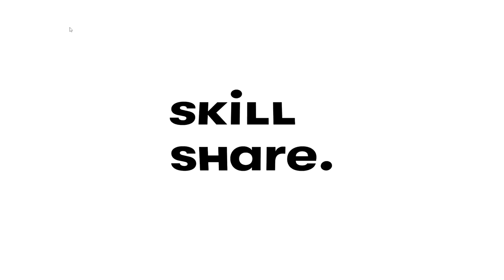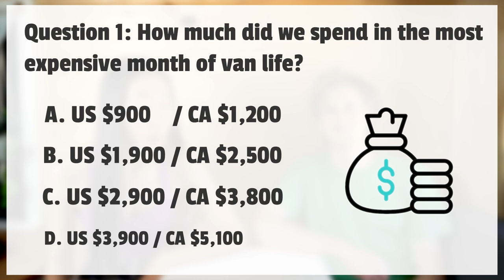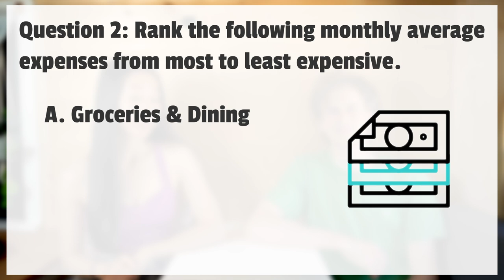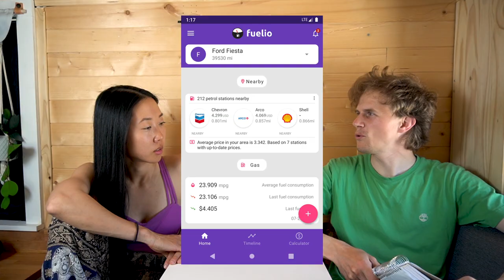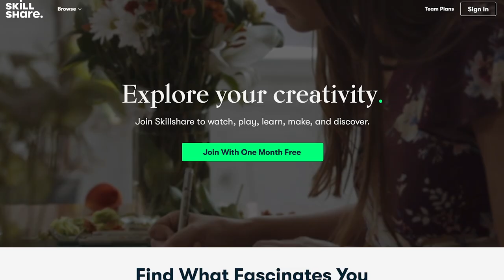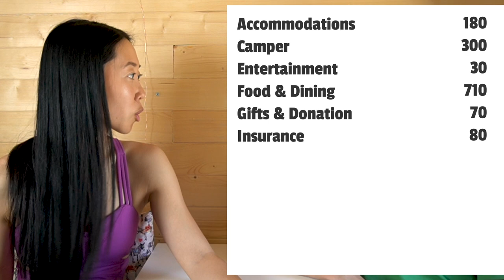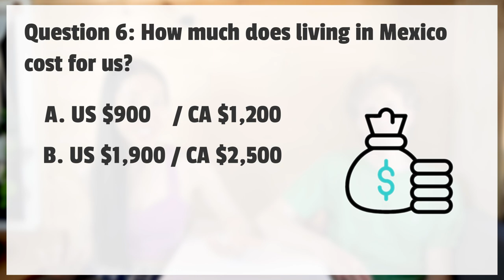How Much Does Van Life Cost?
We spill the secrets of our monthly spending while we've been on the road...and it might not be what you expect. It certainly wasn't what we expected.

2:42 Most expensive month of van life
4:09 Our monthly average expense
5:39 Fuel consumption
9:59 Full breakdown of monthly expenses
13:19 Van life vs. house life
16:10 How do van lifers fund their lives?
19:13 How much does living in Mexico cost?

Our truck is a 2009 GMC Savana G3500 cut-away with a 12 ft box. We converted it into our tiny home on wheels and moved in May 2021 to travel North America for rock climbing, hiking, and outdoor adventures.

Referrals and stuff we use. Using our links DOES NOT  have additional costs for you and helps support us as creators. In fact, some will offer free trials and discounts. Thank you!